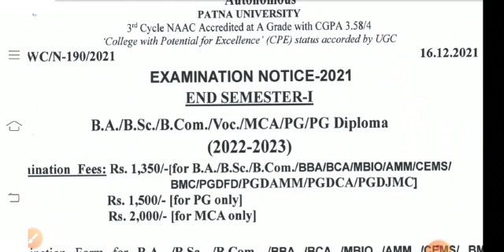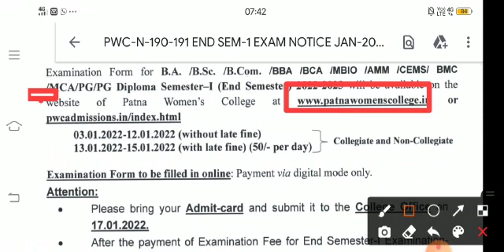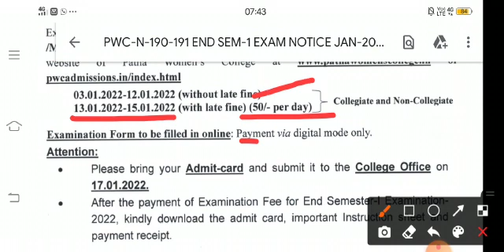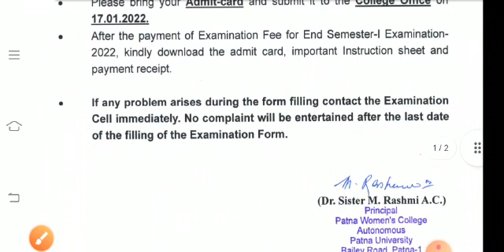3 January 2022